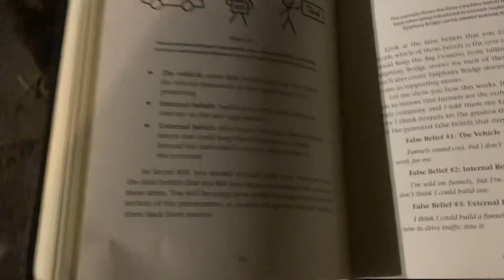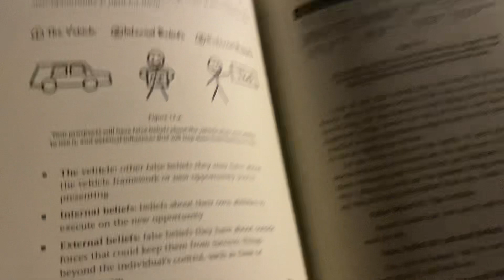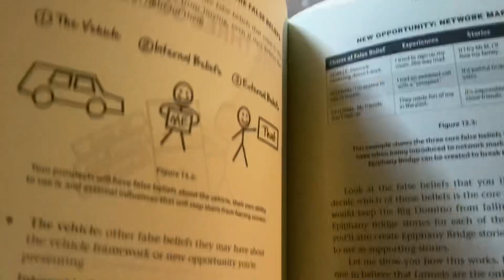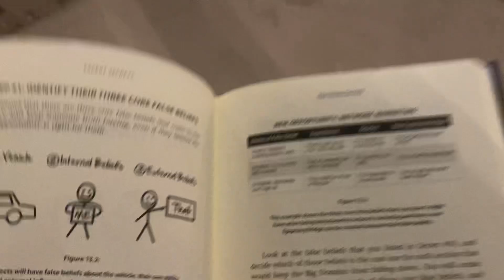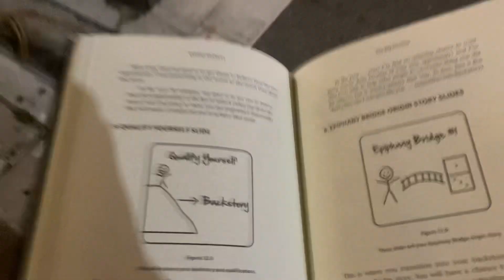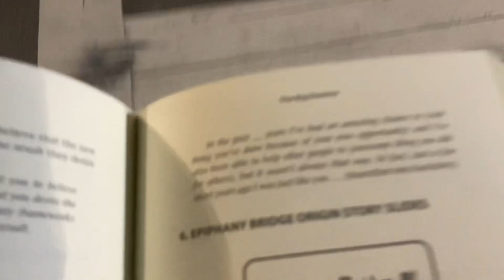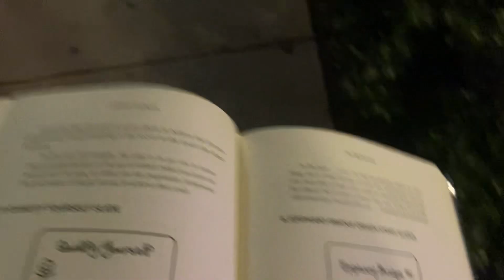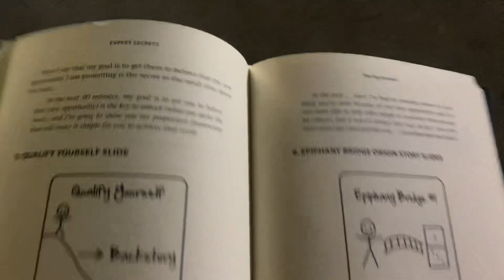EXP. SHARE 010 (cont.) : It Just Becomes An RPG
41 days in I was on the brink of failing but somehow managed to hold on and as a result something *clicked*…or maybe broke 😂. Either way I learned 2 things:

1. Life is alot simpler than it seems. Its really just an arcade and we’re all just playing mini-games

2. I’m willing to do whatever it takes to reach my goal

As I write this 2 days removed I’m kinda scared of how far down the rabbit hole I’m gonna end up going before reaching the other side…is there even an other side? What if it doesn’t exist? I have to find out…don’t try this at home kids lol.